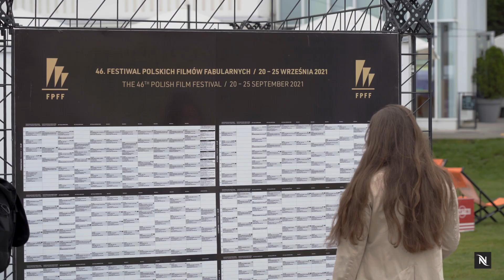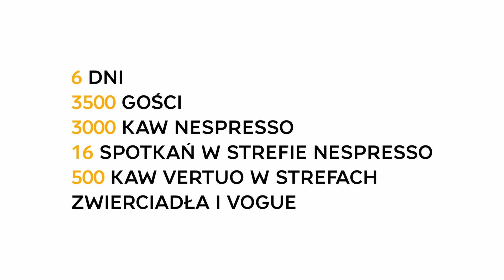Nespresso - Relacja z 46. Festiwalu Polskich Filmów Fabularnych w Gdyni | PL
Nespresso było Partnerem 46. Festiwal Polskich Filmów Fabularnych w Gdyni. Pokazom filmowym i twórczym rozmowom towarzyszyło mocne espresso, puszyste cappuccino i aromatyczna latte, przygotowane na kawach Nespresso. Marka zaprojektowała komfortowe Miejsce Spotkań z Twórcami, które sprzyjało gorącym dyskusjom wokół festiwalowych filmów. Kawy Nespresso można było także spróbować w Strefach Partnerów Mediowych - Vogue i Zwierciadło. Przy filiżance aromatycznej kawy Nespresso można było spotkać Sonię Bohosiewicz, Weronikę Książkiewicz, Piotra Głowackiego, a także Olgę Bołądź.

Nespresso od wielu lat związane jest ze światem filmu. Marka jest partnerem najważniejszych festiwali filmowych na świecie, Międzynarodowego Festiwalu Filmowego w Cannes, Berlinale, BAFTA, Międzynarodowego Festiwalu Filmowego w Karlowych Warach, a także od niedawna Festiwalu Polskich Filmów Fabularnych w Gdyni.